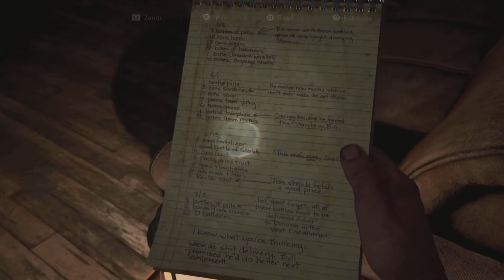Last Of Us Part 1 | Part 2 - Ellie | Full Game Walkthrough | Urban Legend Gaming (PS5)